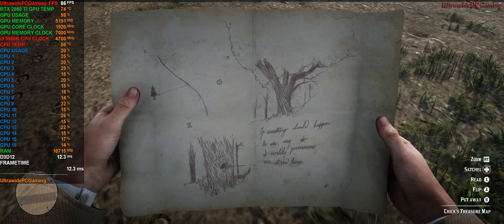Red Dead Redemption 2 | Optimal High Quality Settings | Benchmark | RTX 2080 ti | Ultrawide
This is game version 1232.13 as of 29/12/2019, Benchmark with optimal settings, with still very high quality graphics. 3440x1440, 21:9, RTX 2080 ti.
MY PC:
CPU
Intel Core i9 9900K
CPU Cooler
Corsair Hydro H115i RGB Platinum CPU Cooler
Motherboard
ASUS ROG Strix Z390-F Motherboard
Memory
Corsair Vengeance RGB 32GB 3000MHz (4x8GB) DDR4
Graphics
ZOTAC AMP GeForce RTX 2080 Ti 11GB
SSD
Samsung 970 EVO Plus 500GB M.2 SSD
HDD
Seagate BarraCuda 4TB HDD
Case
Corsair Obsidian 500D RGB SE Black ATX Case
Power Supply
Corsair TX750M 750W Gold ATX Power Supply
Software
Microsoft Windows 10 Home USB Retail Pack
Fan
2x Corsair LL 140mm RGB PWM Fan
Fan
Corsair LL 120mm RGB PWM Fan
Extra
Bitfenix Scorptec System PSU Cables Black
Extra
Corsair RGB LED Lighting Pro Expansion Kit
Acer Preadtor x34 Ultrawide Monitor 100hz @ 3440x1440